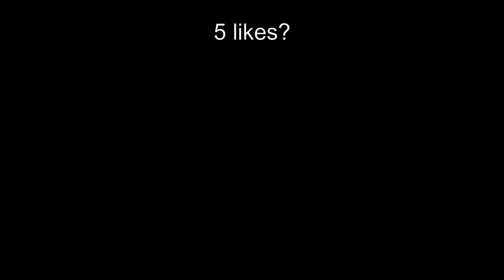Uncut Minecraft Bedwars ASMR!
never done before here
2023 TPGamin'
Since 2013